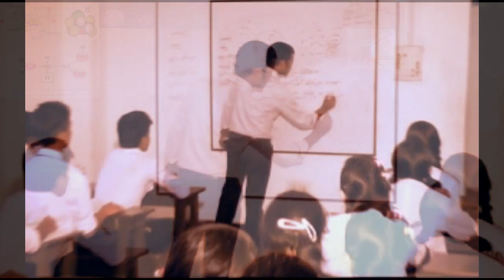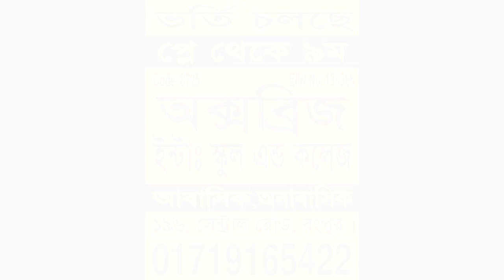OXBRIDGE At A Glance